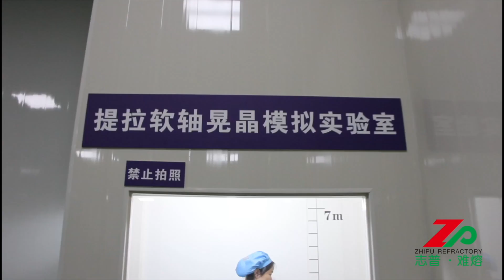Baoji Zhipu non-ferrous metals processing co., ltd was established in 2003 and specialized in deep processing of refractory metals field. In 13 years` time, we have been focusing on tungsten, Molybdenum and tantalum finish machining parts in vacuum application industry, especially on vacuum furnace, atmosphere furnace and high temperature furnace. We have accumulated quite experience and technology in technology research and development, furnace transformation, vacuum furnace structure technical exchange and refractory metals'deep processing technological exploration and have been to main supplier of vacuum furnace material and heating room. Now, Zhipu Company is awarded to high-tech enterprise, Shaanxi well-known trademark enterprise and is authorized by the world third party company TUV Rhineland Germany. So far, our total assets have 93 million Yuan and 117 employees, among of them, 8 senior engineering and technical employees, 36 intermediate technical employees and more than 63% employees above college education degree.

In recent years, according to change and demand of new market, company have cooperated with domestic university and research institute and established technology research and development center, aiming at in research of photovoltaic equipment, ynthetic sapphire equipment and refractory metals` furnaceparts. Our products have various series branch: tungsten, molybdenum and tantalum parts in all kinds of high temperature furnace; Tungsten Wire rope and other series products for pulling method of all kinds of semiconductor crystal growth; tungsten, molybdenum, tantalum and niobium refractory metals` plates, bars, wires, tubes; various diaphragms and electrodes. Now, we have 20 patents and some of technologies and products are filled of domestic blank.

Products lists:
1. Tungsten, molybdenum and tantalum parts and heating room series products in all kinds of high temperature furnace;
2. Tungsten, Molybdenum Products in crystal furnace of PV industry;
3. Various single crystal furnaces thermal field tungsten and molybdenum products in sapphire industry;
4. Diaphragms and electrodes products in various instruments.
Tungsten ProductsTantalum Niobium Products Other Products